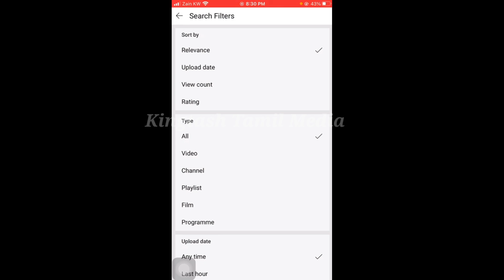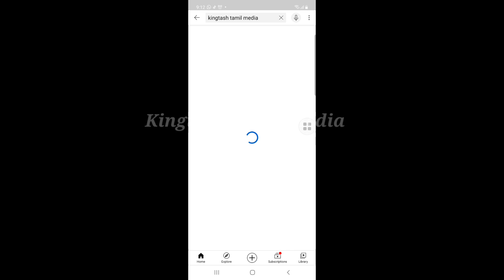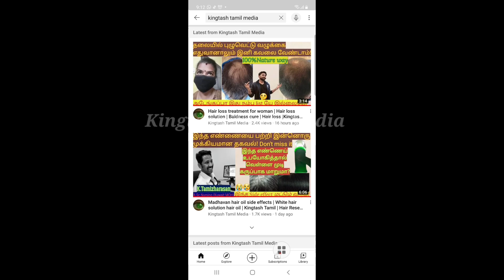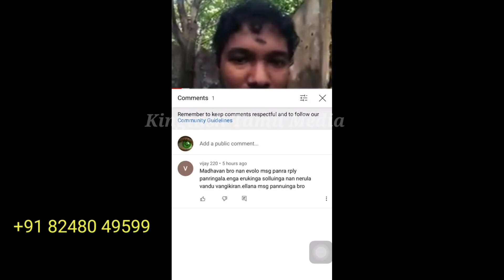இதை பார்த்தாவது நீங்க உஷாரா இருங்க |Fake id channel please don't believe | Kingtash Tamil Media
Hello friends, this video about channel fake id, someone opened fake id channel so don’t believe.